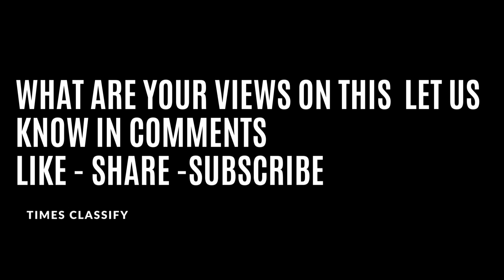Sri Lanka president Rajapaksa emails letter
Sri Lanka president Gotabaya Rajapaksa on Thursday emailed his resignation letter to the parliamentary speaker.